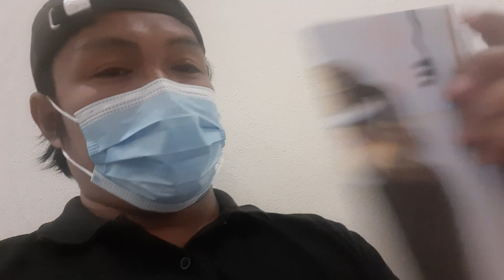It was not the covid-19 who would kill me but the nervousness of having a vaccin.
I've got my first dose of the Covid-19 vaccin now but it is not The covid-19 who Would kill me but the the feeling that you know you're getting a shot.